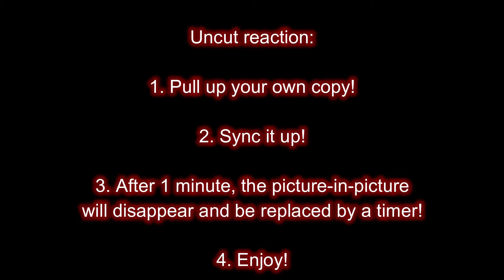The Owl House Season 2 Episode 20: Clouds on the Horizon -- HELL'S MIRROR REACTIONS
Good morning, fellow peeps and folks! I’m Allie and today we need to gather up our friends and allies. The Day of Unity is coming closer and we need all the help we can get. Maybe some people will still change their minds. But not all of them, I fear.

Artworks featured during the intro are my own, some with references to fictional characters (incl. Catra from She-Ra and Weiss from RWBY).